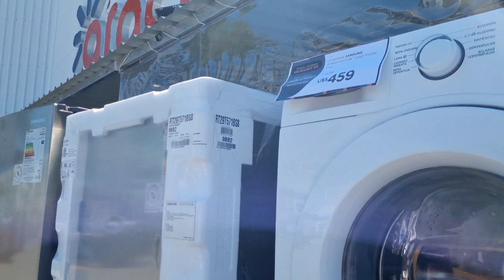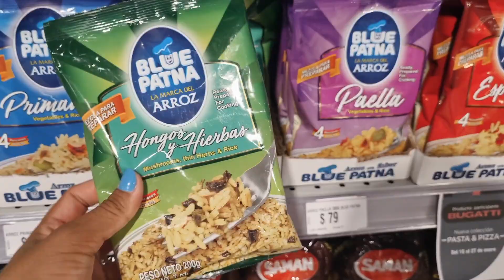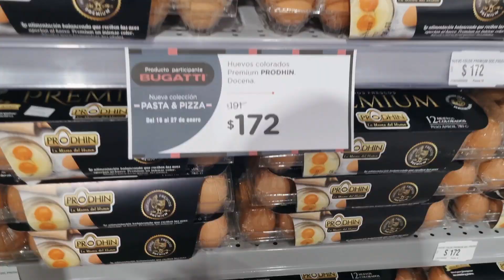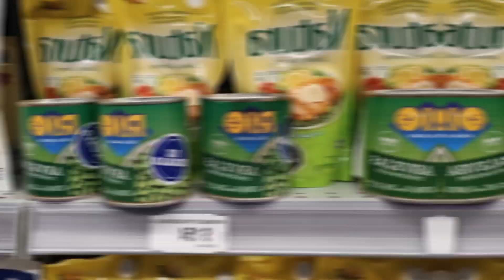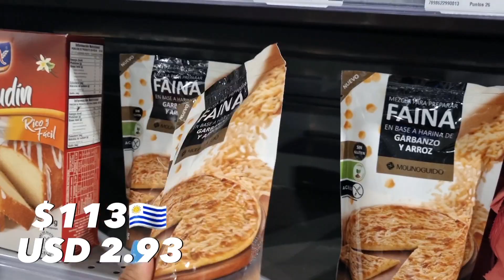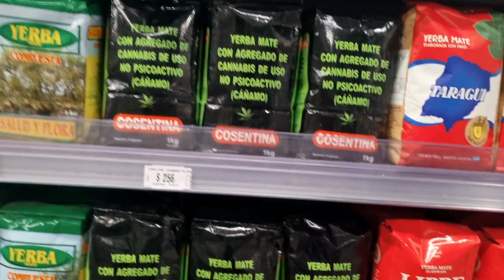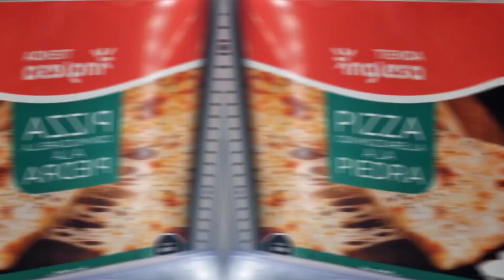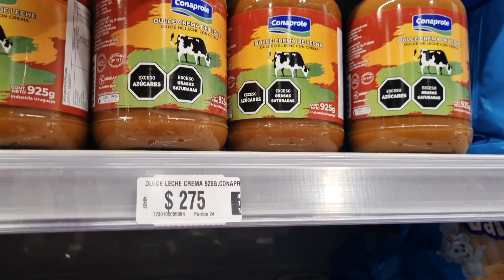Visitando un Supermercado en URUGUAY 🇺🇾 ¿Es caro?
Amigos!!! Estuve visitando un supermercado en Uruguay. Esta fue mi reacción